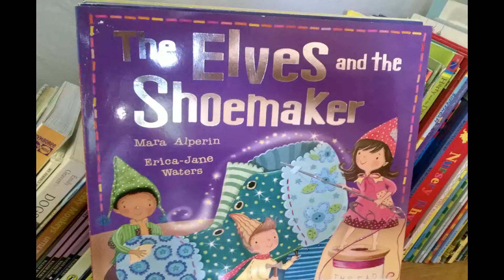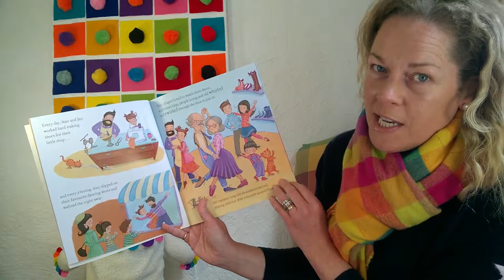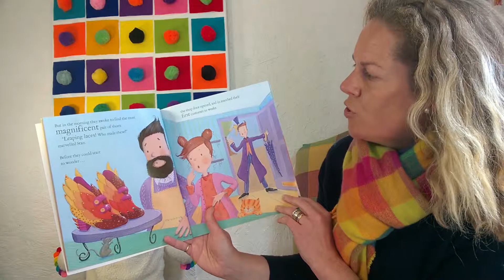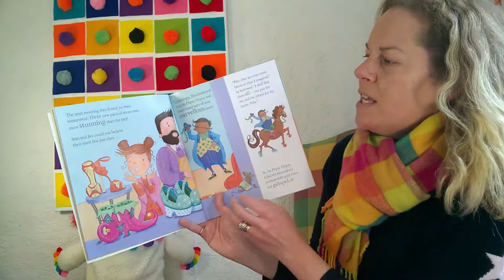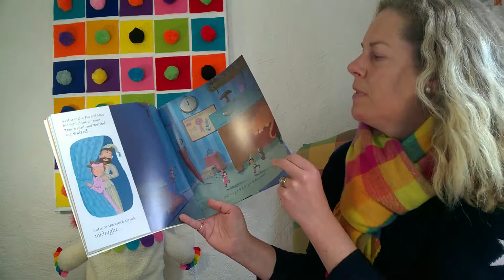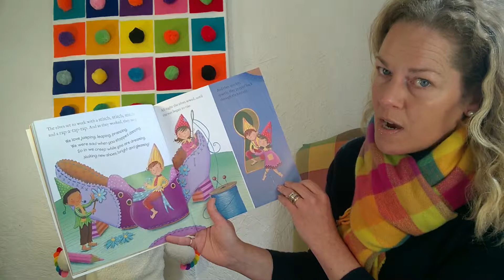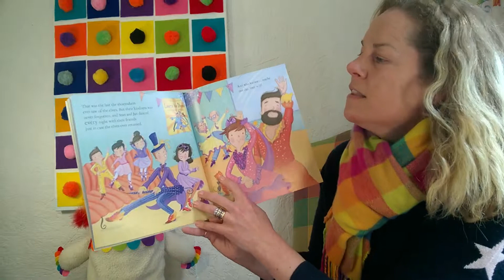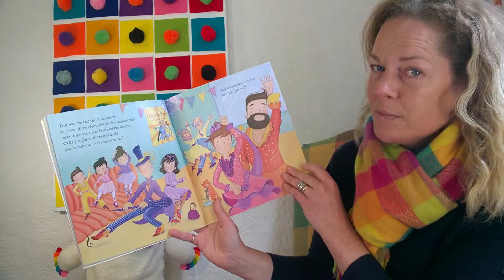The Elves and The Shoemaker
Come and join me for a wonderful traditional tale!